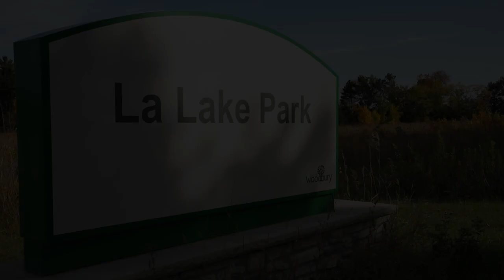Up North Bonsai #5 w/Tim Cox pt1: Dave's Bonsai E251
In this episode, I'm proud to introduce you to Tim Cox of the West Michigan Bonsai Club.  I interviewed him this past summer for my podcast Up North Bonsai.  The link to the podcast is below this description.  Also the link to my website for the link.  This is part one of two highlight shows from the over one hour of interview footage.  It's time to head over and up north to talk bonsai.